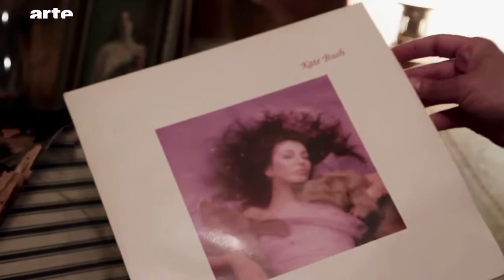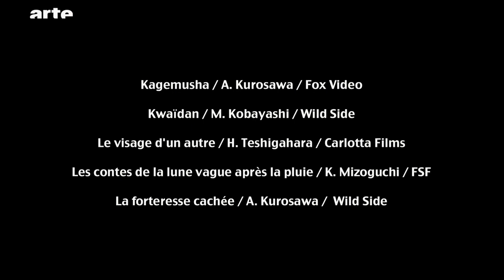“Kate Bush Et Le Cinéma” (France, 2014)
This French special, “Kate Bush Et Le Cinéma” (Kate Bush And The Cinema”), shows the classic films that influenced her videos.
Very interesting🔥

Jeune et innocent / A. Hitchcock
Les chaussons rouges / M. Powell
La renarde / M. Powell
Rendez-vous avec la peur / J. Tourneur
Les innocents / J. Clayton
Le cauchemar de Dracula / T. Fisher
Kagemusha / A. Kurosawa
Kwaidan / M. Kobayashi
Le visage d'un autre / H. Teshigahara
Les contes de la lune vague après la pluie / K. Mizoguchi
La forteresse cachée / A. Kurosawa

Young And Innocent - Hitchcock
The Red Shoes - Powell
Gine To Earth - Powell
The Innocents - Jack Clayton
Dracula - Terence Fisher
Kagemusha - Kurosawa
Keaidan - Masaki Kobayashi
The Face Of Another - Hiroshi Teshigahara
Ugetsu - Kenji Mizoguchi
The Hidden Fortress - Kurosawa

From “Blow Up”, Arte TV, 10 September 2014.